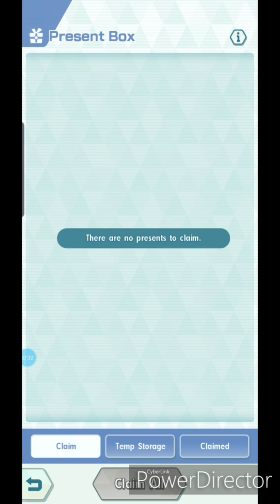TEPIG'S MIGHTY EVOLUTIONARY CHALLENGE!!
Can they SUCCEED!?